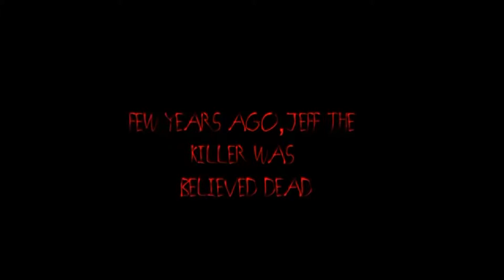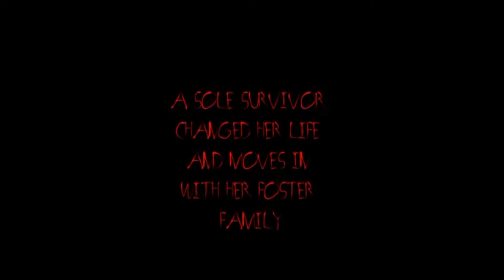C-NO Slim - Psycho (ft. Drastick Rebel 369 & Wildest)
C-NO Slim
Drastick Rebel 369
Wildest